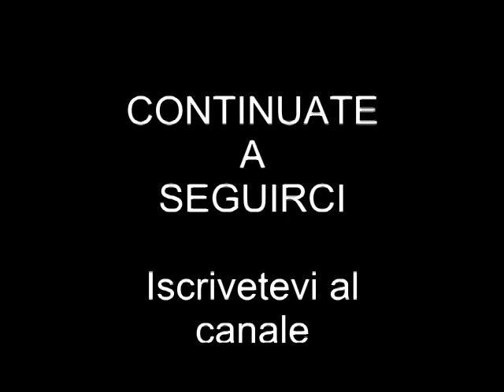Affilare coltelli lame e punte facilmente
Strumento utile per affilare coltelli lame e punte in modo rapido e semplice.